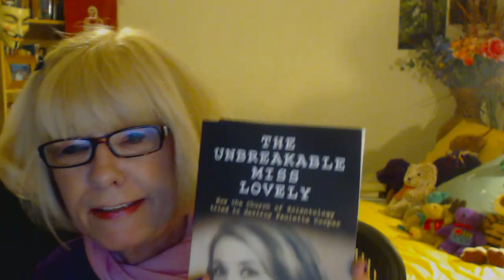Scientology Paulette Cooper & Ortega Expose THE Crime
For years many of us have heard of one of $Scientology's oldest and one of the worst crimes they have committed: Their hate crimes against Paulette Cooper. Thankfully she and Tony Ortega have now written a detailed account of her life. I can tell you personally, I can't wait to get back to the book, each time I have to stop reading. Also, they'll be here in California this week. Here is their schedule (Scroll way down) Thank you Paulette for your amazing courage, and for Tony, for your continued courage and persistence in getting out the truth with all the facts! Love to ALL :)